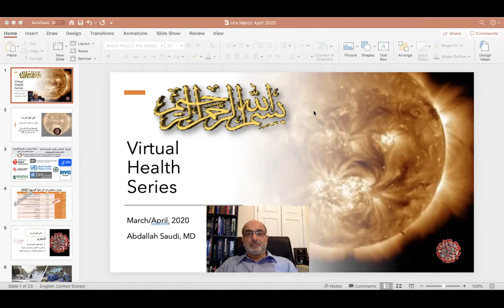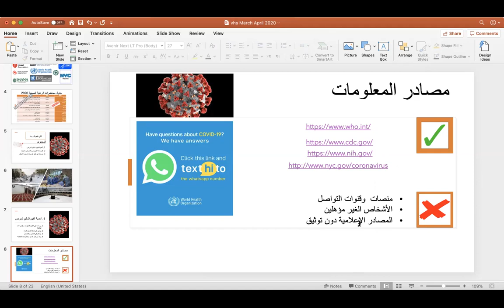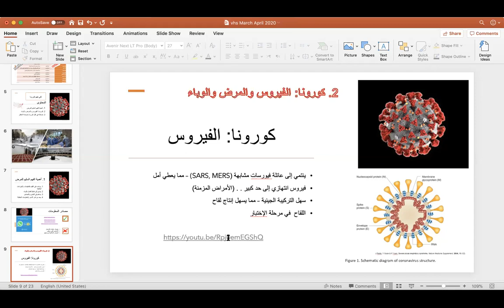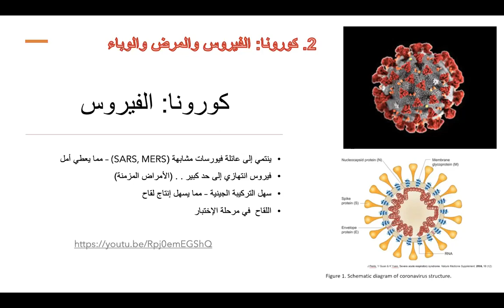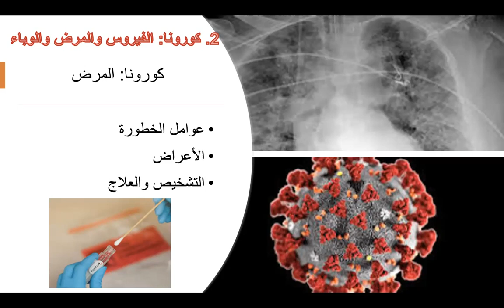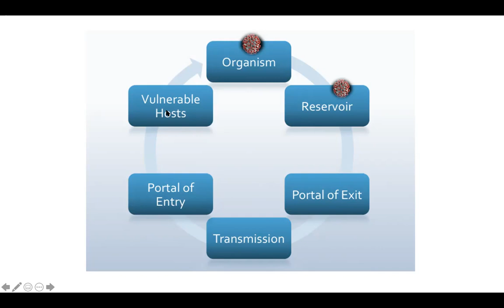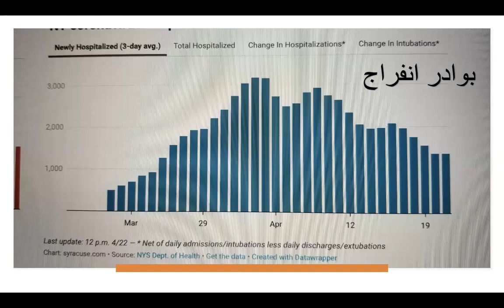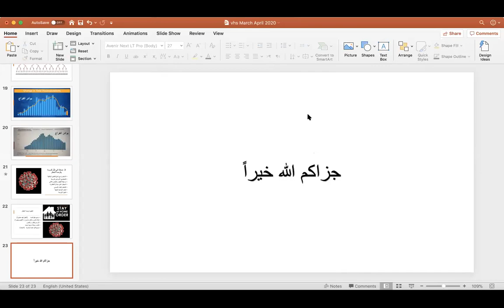Health education Ramadan 19th 2020